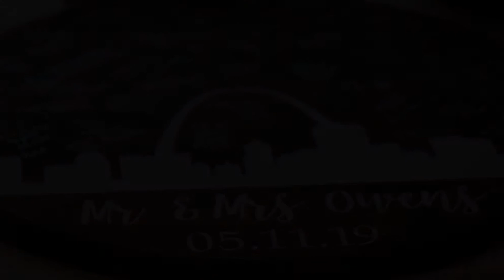Izzy and Justin Reception